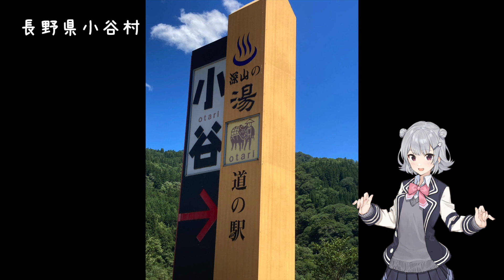２０２３年 夏休みのVlog ナレーション 小春 六花（voicepeak）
夏休みのVlog。ナレーション　小春　六花（voicepeak）voicepeakで今までもたくさん動画を作って来ましたが、発売日に買った割には初めて小春　六花で動画作成しました。朗読よりナレーションが向いているようです。これからもたくさん使っていこうと思います。